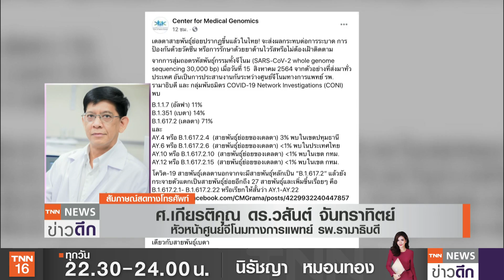ถอดพันธุกรรม "หนามเดลตา" ไขปมสายพันธุ์ย่อยระบาดไทย | TNN ข่าวดึก | 24 ส.ค. 64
ศาสตราจารย์เกียรติคุณนายวสันต์ จันทราทิตย์ หัวหน้าศูนย์จีโนมทางการแพทย์ คณะแพทยศาสตร์ โรงพยาบาลรามาธิบดี มหาวิทยาลัยมหิดล อธิบายถึงเบื้องลึกการถอดรหัสพันธุกรรมโควิดเดลตาที่แตกสายพันธุ์ย่อยออกมาทั้ง 27 ตัว และยังพบมีการระบาดในไทยด้วย ซึ่งการแตกหนามโปรตีนนี้คืออะไร อันตรายจากสายพันธุ์ย่อยนี้เป็นอย่างไร เราถอดรหัสพันธุกรรมโควิดเดลตาพบอะไรบ้าง